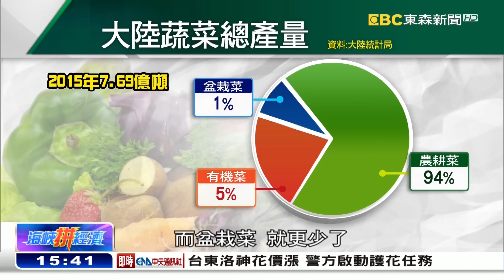《海峽拼經濟》20161127全集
《海峽拼經濟》20161127分集大綱：

Part1：陸警來台開餐館 鐵漢柔情為愛下廚

Part2：東山再起「牛肉麵」甘蔗中藥熬湯提鮮

Part3：經濟成長講究食材 有機果蔬好「生意」

Part4：無敵海景婚攝小村 年產值破6億人民幣